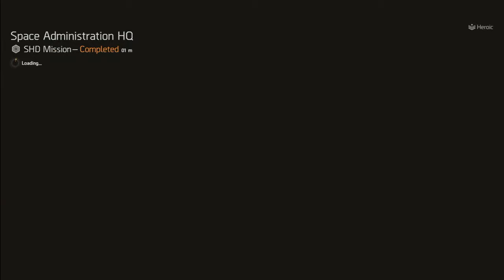REMIX - AR WIG SPLITTER Build • The Division 2 Season 11 TU17.3 • OFF META PVE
The Division 2 and we are cooking up the best builds and how to use them.

**WAYS TO SUPPORT MY JOURNEY**